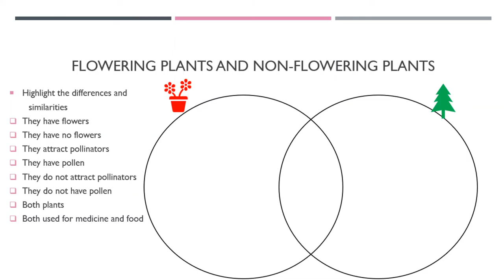Flowering Plants and Non flowering Plants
This educational video is aimed at helping students observe the differences between flowering plants and non-flowering plants.